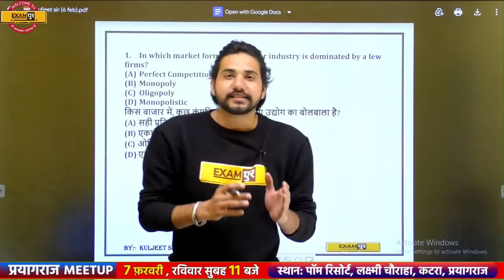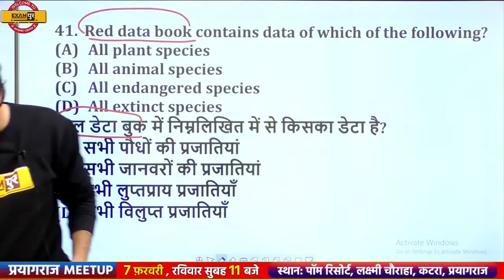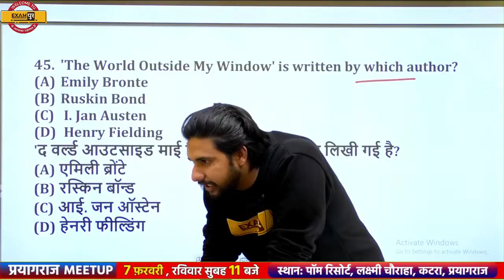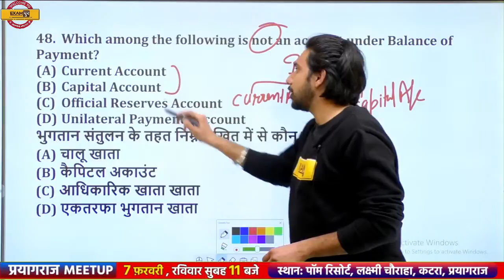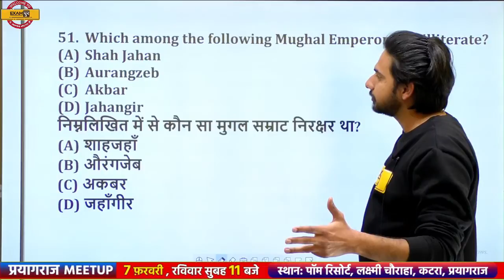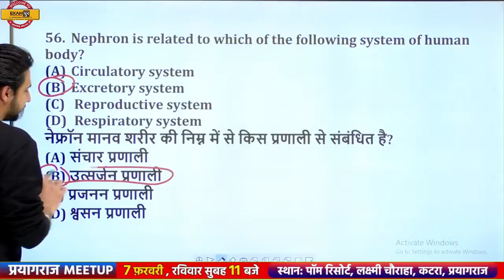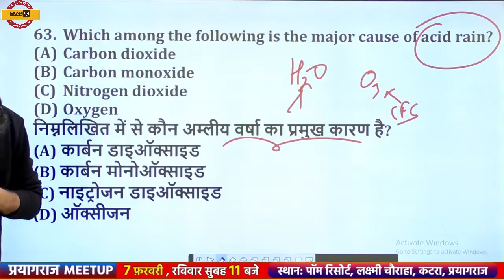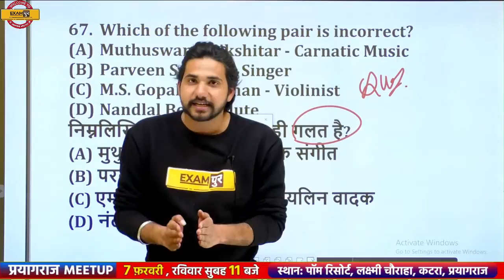SSC CGL/CHSL/STENO || GK/GS || Master Class 32|| By Kuljeet Sir || 1000 Series Questions